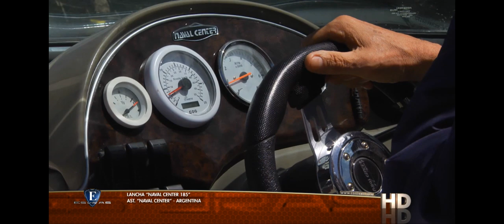Esloras Tv Lancha Naval Center 185